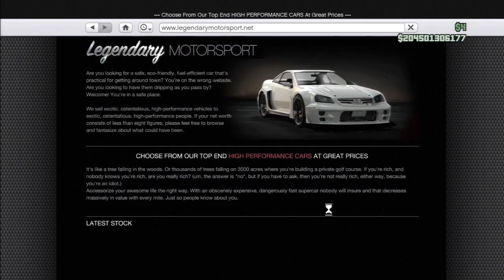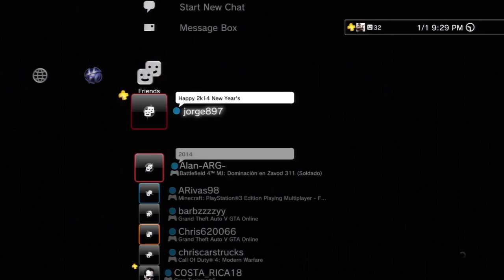Jodiendo Con Raul y Hugo En GTA V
Jodiendo Como Siempre Video Comentado Claro Que Si Joder